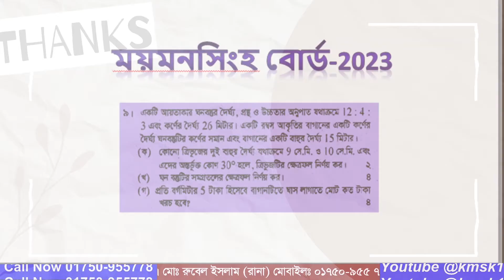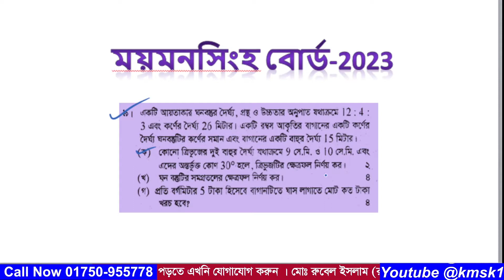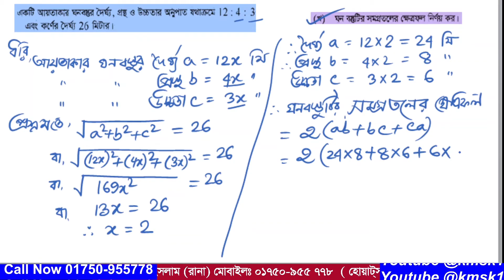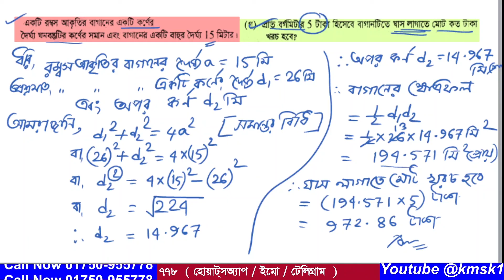প্রশ্ন নং-09 । এসএসসি 2023 । মযমনসিংহ বোর্ড । অধ্যায়-16 ( পরিমিতি ) নবম ও দশম গণিত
আমাদের এই ভিডিওটিতে  2023 সালের এসএসসি গণিত পরীক্ষায় মযমনসিংহ  বোর্ডে  09  নাম্বারে  যে সৃজনশীল প্রশ্ন আসছে তা সহজ পদ্ধতিতে সমাধান করা হয়েছে । উক্ত সৃজনশীল প্রশ্নটি নবম দশম শ্রেণির  অধ্যায়-16 ( পরিমিতি ) থেকে দেওয়া হয়েছিল । আশা করি ভিডিওটি শিক্ষার্থীদের উপকারে আসবে ।আর ভিডিওতে  যেকোনো অনাকাঙ্খিত ভুলের জন্য  আমি আন্তরিকভাবে দুঃখিত এবং ক্ষমা প্রার্থী । সকলের জন্য দোয়া ও ভালবাসা রইল আর আমার জন্য সকলের কাছে বিনীতভাবে দোয়ার দরখাস্ত রইল ।